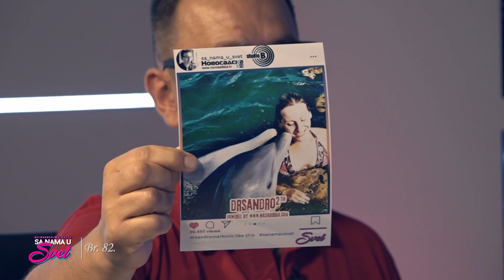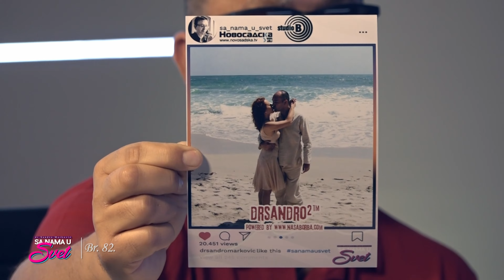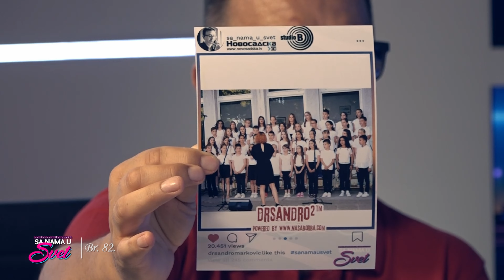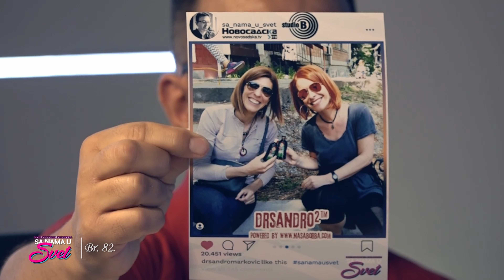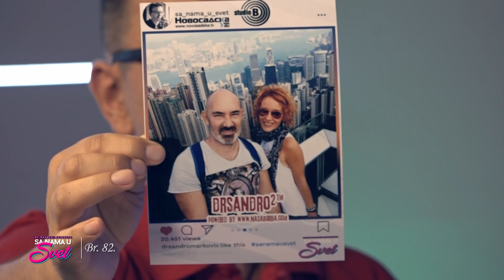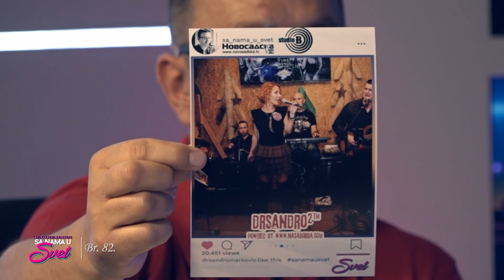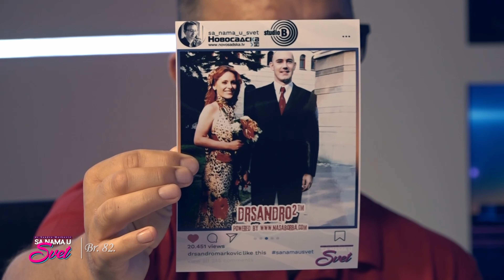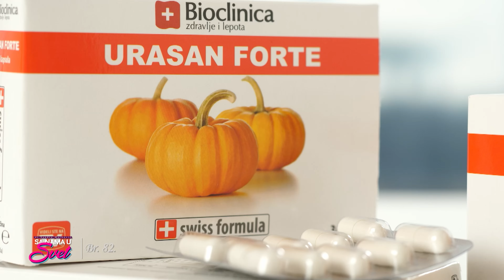SA NAMA U SVET Br 81 gost Tamara Žeželj